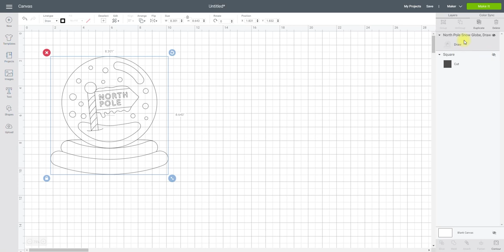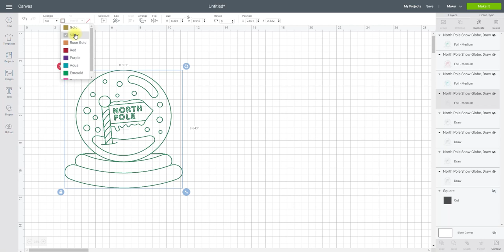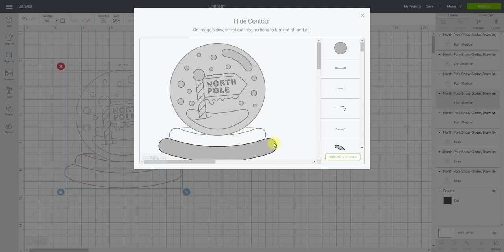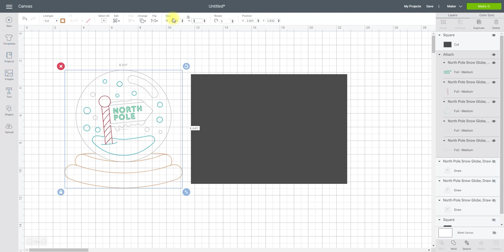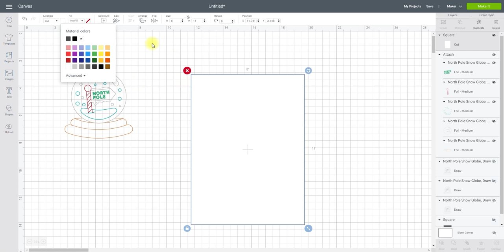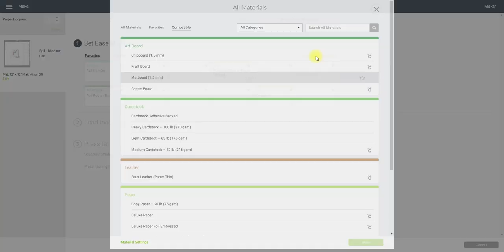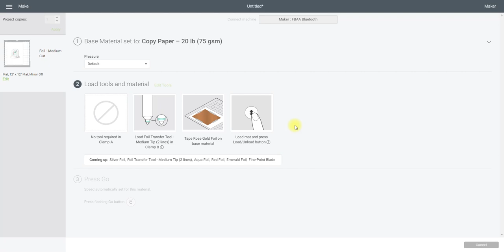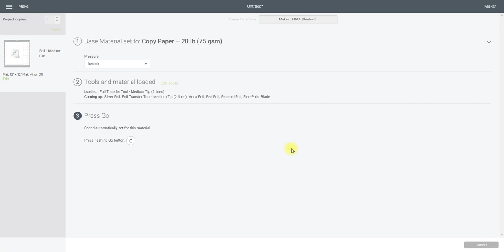Cricut Foil System Wrapping Paper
The last of our 3 wrapping paper videos.  The Cricut Foil system can really make your wrapping paper something special.

Ruby sampler

Metallic Sampler